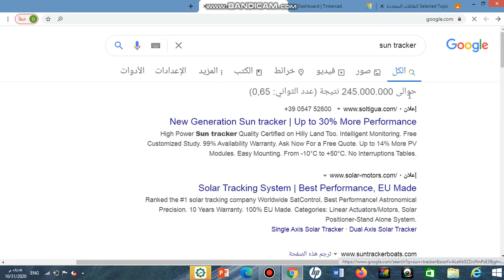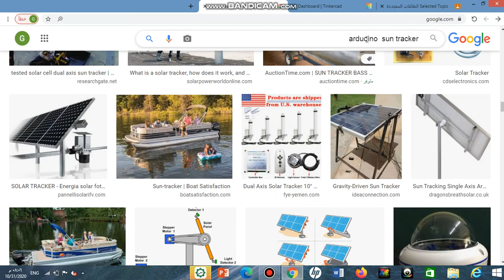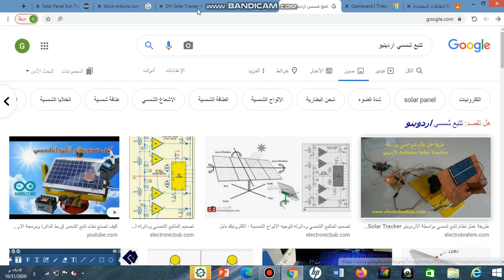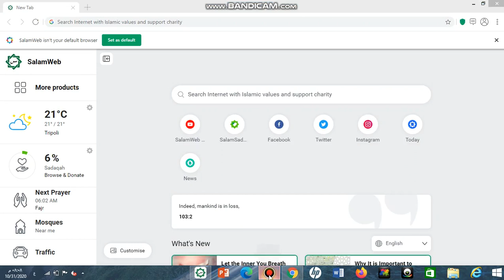موضوع مختار Selected Topic تجربة تتبع الشمس